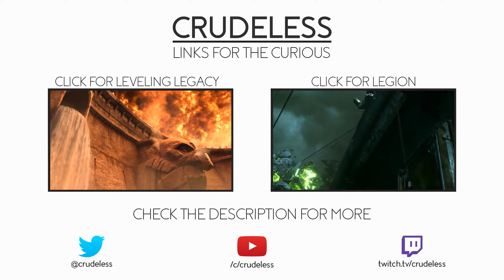World of Warcraft: Legion - Druid Quests - Part 4 - Claws of Ursoc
In this episode we go after the Guardian Druid Artifact:
Claws of Ursoc -

"The massive gray panther Ashamane, one of the first Wild Gods, was one of many to answer the call of the demigod Cenarius and defend the world of Azeroth during the War of the Ancients. She fell in battle against the Legion, but saved countless lives in the process. A great shrine was built in her honor in Val'sharah, and her fangs were adorned and put on display there. It is said they still carry much of her power."

This playthrough of the Druid Class Quests for Legion focuses on the gameplay and the lore and story tied to the class fantasy.

What makes this playthrough worth watching? I'm gathering all the juicy bits of gameplay from the druid-only missions, so if you're playing another class, you won't miss out on all the story-bits!

Meanwhile I will do my best to keep the continuity streamlined for your entertainment!

Thanks for liking the video! I hope you look forward to future videos in this series! (づ ͠°‿ °)づ

Video Type: Lore Talk, Let’s Play, Walkthrough, Playthrough
Game Genre: MMORPG
Quality: Best viewed in 1440p, 60fps